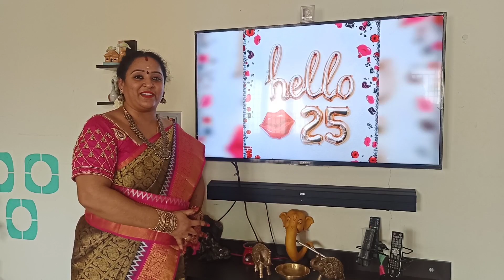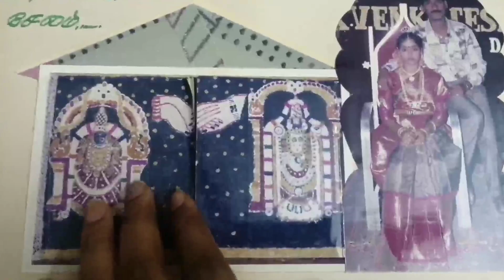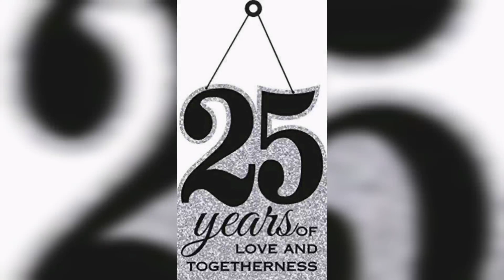Let Me Sing A Kutty Story... 25th Wedding Anniversary Special Video | by arjun & sruthi ❤️ - AK